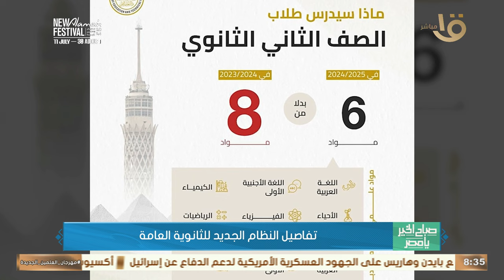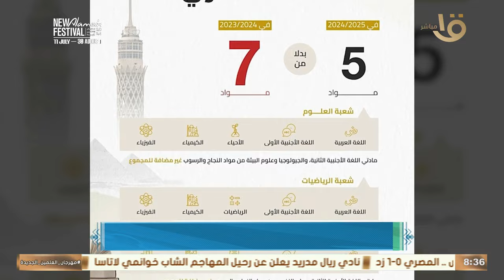صباح الخير يا مصر| تفاصيل النظام الجديد للثانوية العامة